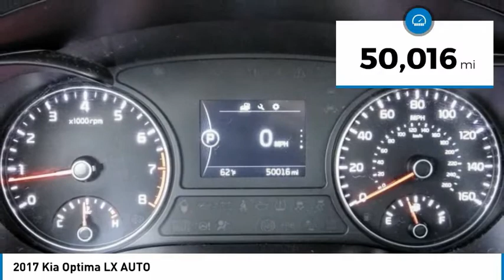2017 Kia Optima MONTEREY PARK ROSEMEAD EL MONTE MONTEBELLO LOS ANGELES A23521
2017 Kia Optima LX AUTO

Alhambra Acura
1700 W. Main St.

Snow White Pearl 2017 Kia Optima LX FWD 6-Speed Automatic with Sportmatic 2.4L I4 DGI DOHC Bluetooth, Backup Camera. Recent Arrival! 25/36 City/Highway MPG Awards: * 2017 IIHS Top Safety Pick * 2017 KBB.com 10 Most Comfortable Cars Under $30,000 * 2017 KBB.com Best Family Sedans * 2017 KBB.com 10 Best Sedans Under $25,000 * 2017 KBB.com 10 Most Awarded Cars * 2017 KBB.com 10 Most Awarded Brands